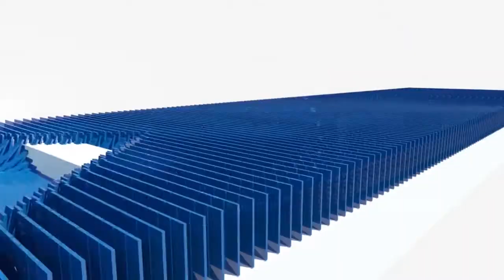ആ അഞ്ചു മിനുട്ടാണ് പത്തനംതിട്ട നഗരത്തെ രക്ഷപെടുത്തിയത് .. വൻ വീഴ്ചയെന്ന് കണ്ടെത്തൽ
ആ അഞ്ചു മിനുട്ടാണ് പത്തനംതിട്ട നഗരത്തെ രക്ഷപെടുത്തിയത് ..പമ്പിലെ തീ പിടുത്തം വൻ വീഴ്ചയെന്ന് കണ്ടെത്തൽ
കൂടുതൽ വാര്‍ത്തകള്‍ക്കായി ലിങ്കിൽ ക്ലിക്ക് ചെയൂ, ലൈക്ക് ബട്ടൺ അമർത്തു.